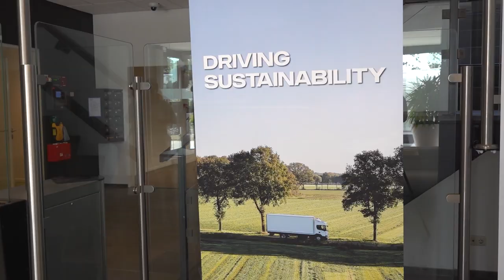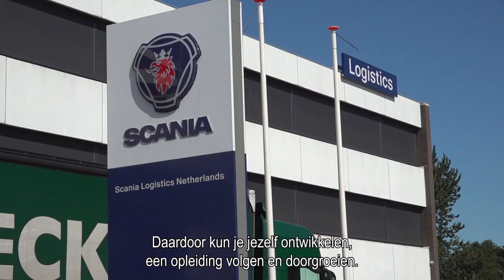werken bij scania logistics via randstad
Onderwerpen in deze video:
0:12 - Uudzuu vertelt over het bedrijf Scania Logistics
0:22 - hoe is Amber binnengekomen?
0:36 - een voorbeeld van een werkdag
0:47 - Sanne vertelt over de control towers
1:39 - waarom werken bij Scania Logistics
1:58 - solliciteren die je hier

*werken bij scania logistics in zwolle*
Uudzuu, Amber, John, Sanne en Joop vertellen hoe zij hun baan bij Scania Logistics ervaren en nemen je graag mee in het proces. Hierdoor proef jij alvast hoe de sfeer is en zie je meteen of dit bedrijf bij jou past. Heb je toch nog een vraag? Dan helpt de contactpersoon onder de vacature je graag verder. Solliciteren doe je niet alleen, wij staan voor je klaar!

Dit zijn de andere redenen waarom jij bij Scania Logistics wilt solliciteren:
- je krijgt leuke collega’s
- iedere dag krijg je te maken met nieuwe uitdagingen
- er is genoeg ruimte voor eigen initiatieven
- genoeg ontwikkelingsmogelijkheden
- familiar bedrijf

*waarom werken bij scania logistics?*
Scania, een wereldwijd toonaangevende producent van trucks, bussen en industrie- en scheepsmotoren, heeft productievestigingen in Europa en Latijns-Amerika. In Zwolle bevindt zich de grootste Scania fabriek ter wereld, waar assemblage plaatsvindt. In Nederland zijn er drie productievestigingen die zich bezighouden met monteren, lakken, spuiten en logistiek. Bij Scania werken al meer dan 2000 mensen in diverse functies, zoals monteurs, logistiek medewerkers, lakspecialisten en engineers. Wil jij ook deel uitmaken van Scania? Ontdek de leuke vacatures in logistiek, productie en techniek, want Scania kijkt graag met jou mee! Sluit je aan bij het wereldwijde team van Scania en ervaar de innovatie en kwaliteit die centraal staan. Pak deze kans en maak de volgende stap in jouw carrière bij Scania!